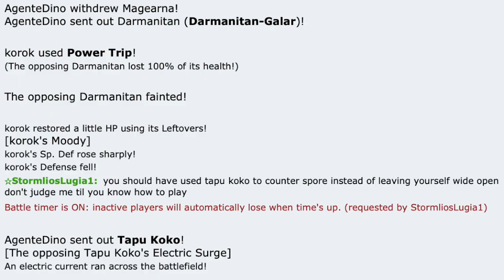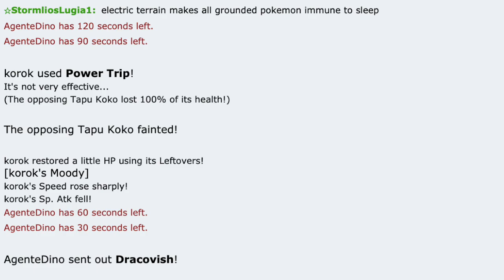Is the salt justified in this battle?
In today's video, I showcased a salty fan replay that one of you guys sent me!

Video 836